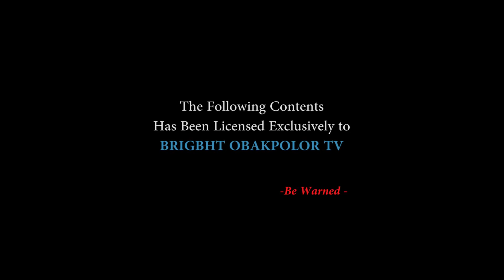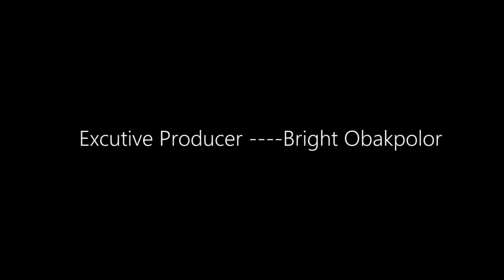IYE-JUNIOR [PART 5] - LATEST BENIN MOVIES 2021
IYE-JUNIOR [PART 5] - LATEST BENIN MOVIES 2021 | LOVETH OKH MOVIES | WILSON EHIGIATOR AKOBEGHAIN MOVIES |BRIGHT OBAKPOLOR MOVIES.

Produced BY: Bright Obakpolor (Young Producer)

ABOUT THIS CHANNEL:
Hey There! Welcome to Bright Obakpolor TV - The Home of Premium Entertainment.

Bright Obakpolor TV Channel is the home of quality entertaining videos such as Nollywood Movies, African Movies, and Nigerian Indigenous Language Content Such as Latest Benin movies, Latest Edo Movies, and Benin Music Videos. Exciting entertainment that will get you glued to your screen because there is never a dull moment on this channel.

All content on this channel is produced by Bright Obakpolor TV just as it is stated on the caption of each content. We don't use content from another channel (Re-purposing Content) and please don't copy content from this channel without getting proper permission from us.

Please if you enjoyed watching any of our videos show us some love by sharing the videos and do give a thumb up or down on our videos and leave comments too on the videos. Thanks